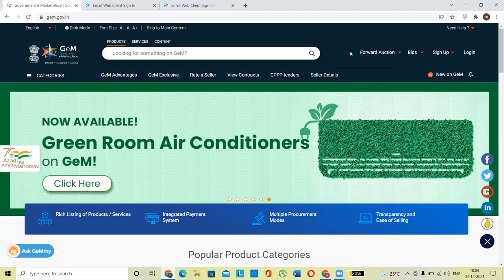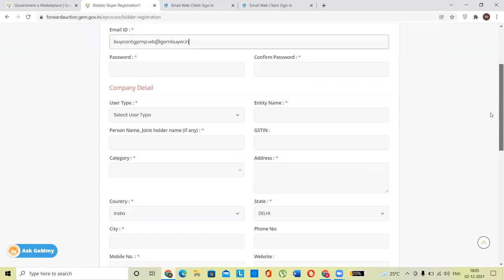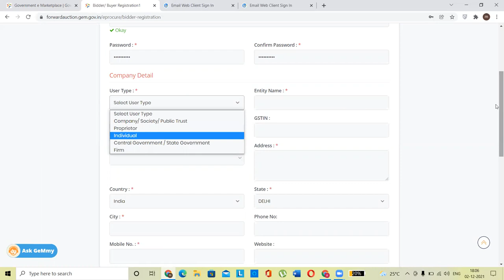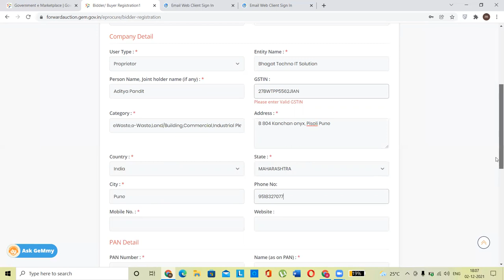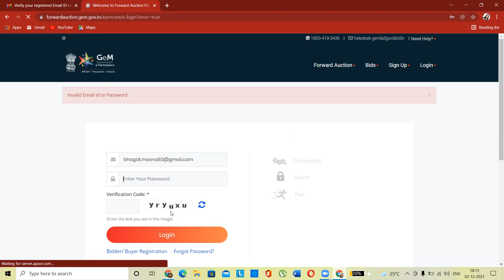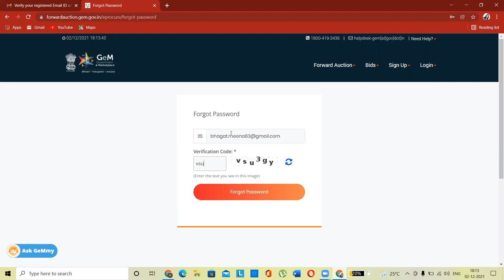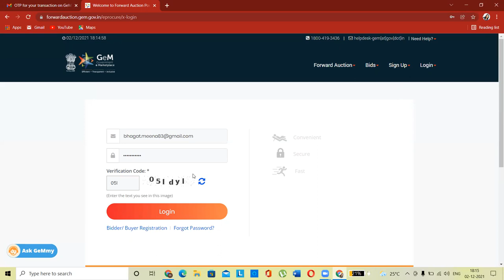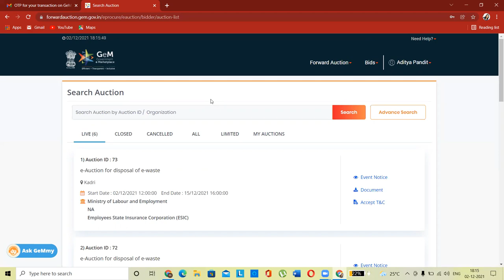GEM FORWARD AUCTION I Gem Forward Auction Registration Process I Forward Auction in Gem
GEM ND ETENDER TRAINING ONLINE AND OFFLINE

More Details  Call : jaya Madam - 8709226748

Reseller Panel
OEM Panel & Vendor Assessment
Brand Registration

Direct Purchase
L1 Purchase
Purchase Requisition
Order Processing & Invoice Uploading
Incident Management